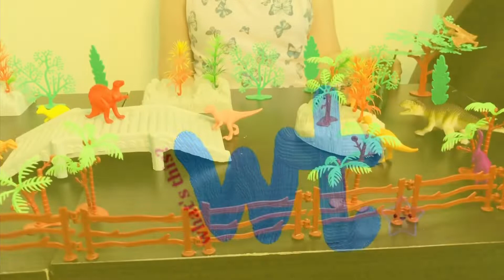The Dinosaurs And The Lost Volcano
This video is about dinosaurs and the lost volcano. Learn some dinosaurs name and what they eat (herbivore or carnivore).

Herbivore - plant eater
Carnivore - meat eater

We used baking soda and orange food coloring and vinegar to produce lava like from volcano. Try it too, kids will definitely loved it.